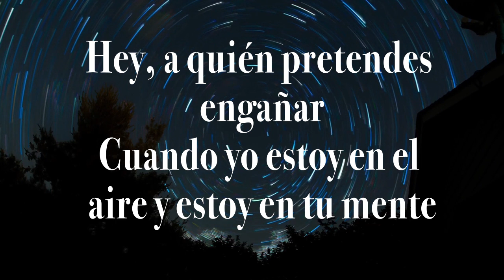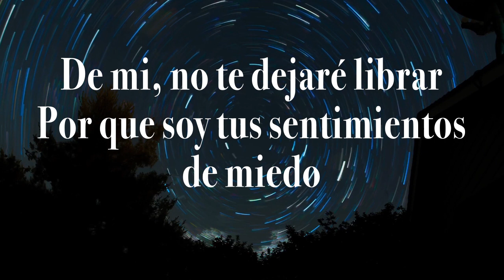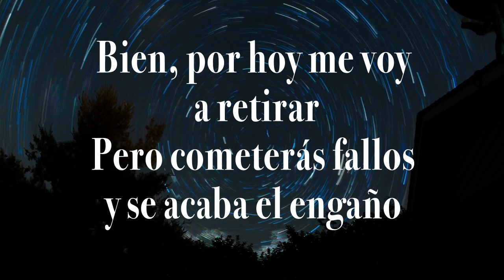Monceroti - Adiestrado (Lyric video)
Nuestro segundo sencillo oficial grabado y masterizado en Grabalé Grabalé estudio, co producido y mezclado por Héctor Fernández Mosqueda .

Monceroti son:

-Juan Jiménez: Bajo y voz
-Jesus Fragoso: Batería y teclado
-Ulises Luna: Guitarra

Hazlo tu mismo, apoya la escena independiente.